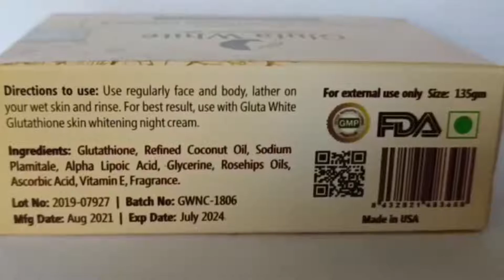Gluta white Glutathione Soap | Get skin whitening with Soap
Description

Gluta White Glutathione Skin Whitening Soap has whitening as well as antioxidant properties. The beauty soap will make the skin brighter and clear. The soap comes in 135 grams in and you will get the product in a pack of 1. The fairness soap will make your skin glow and not only will that it also reduce the pigmentation of the skin. Apart from that it will help you to get a spotless skin. The product also reduces the fine lines and wrinkles that will make the appearance younger. The soap has Glutathione, Refined Coconut oil, Sodium palmitate, Alpha lipoic Acid, Glycerine, Rosehips Oils, Ascorbic Acid, Vitamin E, Fragrance.

Features
It has antioxidants so it makes the skin radiant.
The soap has glycerin and this is the reason the soap is moisturizing.
The soap works for every skin type and not only that it will also help to hide all the imperfection of the skin.
The soap will increase the immune system of cells to fight against the bacteria.
It exfoliates the skin and removes all the dirt and dead skin cells from the skin.
The regular use of the soap will reduce the melanin production.